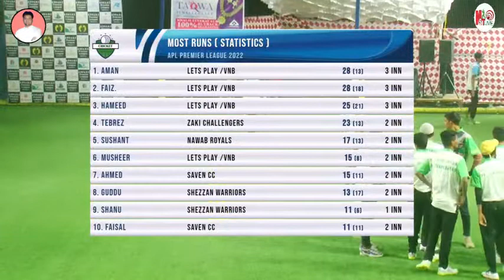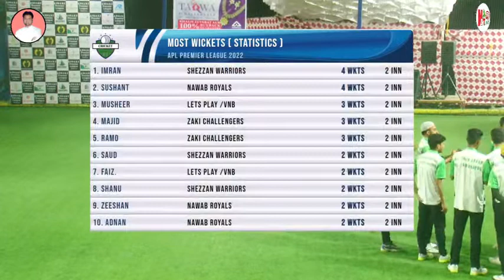LATS PLAY/ VBN VS SEVEN CC (6TH MATCH APL 2022)